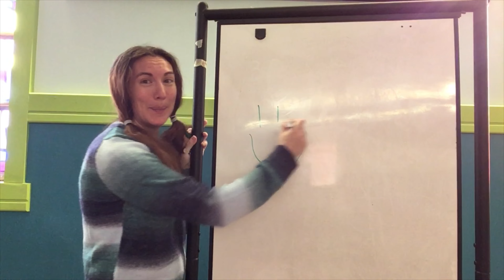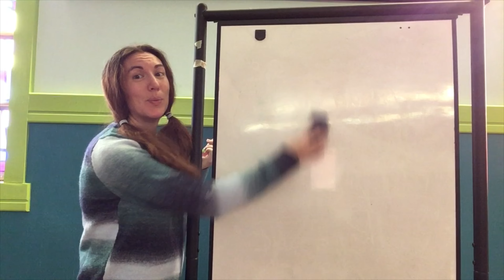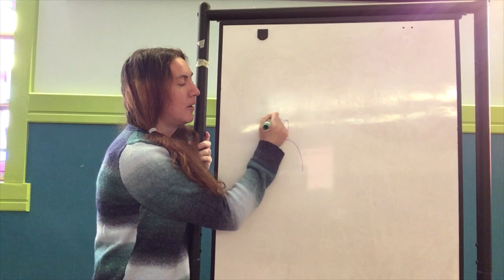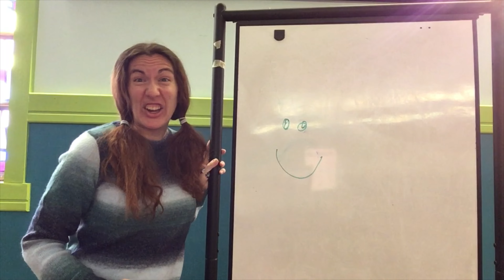Prime Time 2/6/2021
It's a new month, which means a new theme. Watch and see what you learn about what we can do with God's love.

Prime Time is geared towards kids ages 4 through 3rd grade.

Thanks to brusspup for their video "Amazing Demonstration of a Giant Newton's Cradle!"